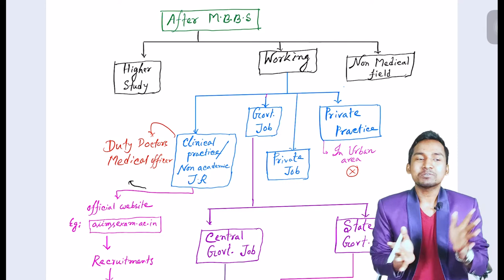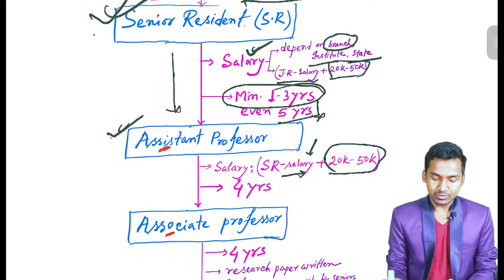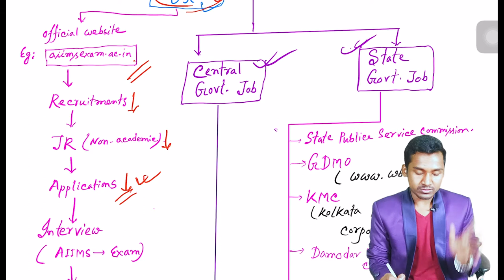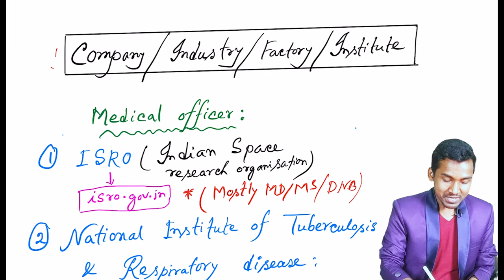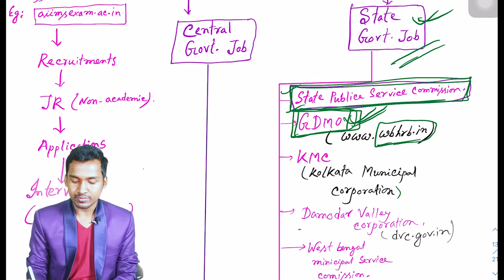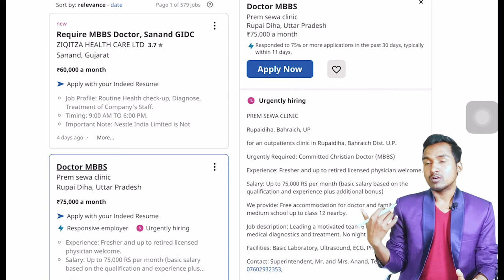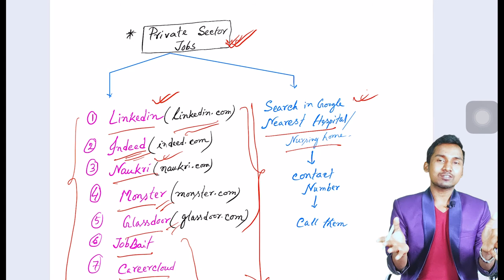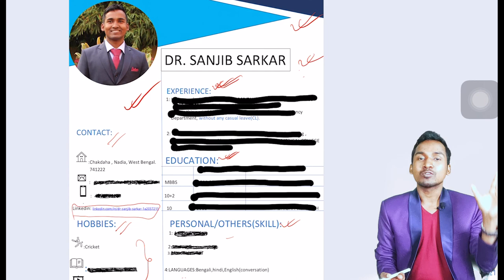all career options after MBBS?how to get a better job?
In this video, we will know about all the career options after mbbs...there are so many options which are unknown to us.
all the information about higher study options after mbbs,like MD,MS,DNB,DM,MCH,DNB FELLOWSHIP, PhD,MCPS,FCPS,Msc, research opportunities,PG diploma courses,short certificate courses,
USMLE,PLAB,MRCP,MRCS,FRCS,FRCP,AMC,MCCQE,NZREX,EMREE,DRTP,TANSEEQ etc
Non medical career options,med tech career options etc
job options after MBBS,
how to search a better job?

1st part video link